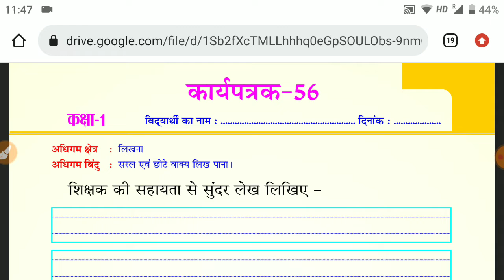Class- 1 व 2 Hindi / हिन्दी - गृहकार्य / Homework - 13 /01/22 - Smile 3.0